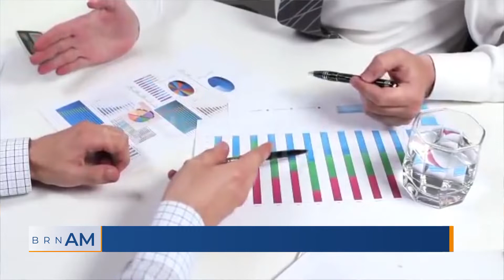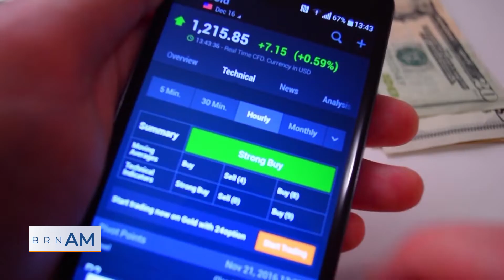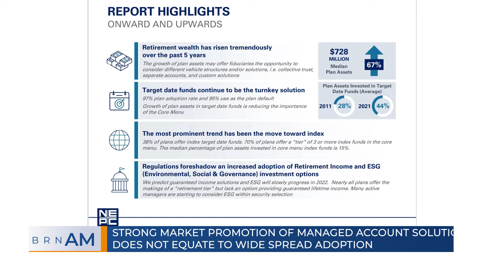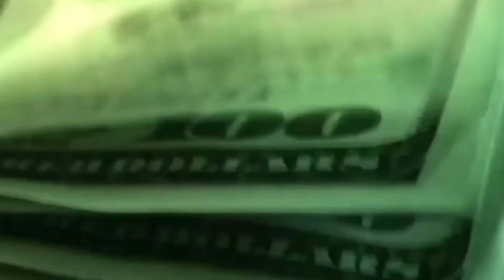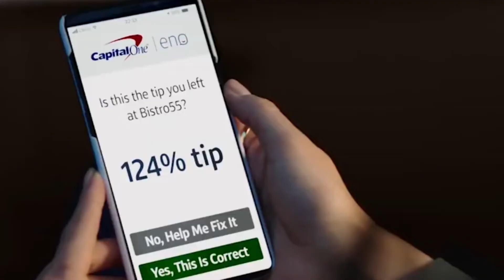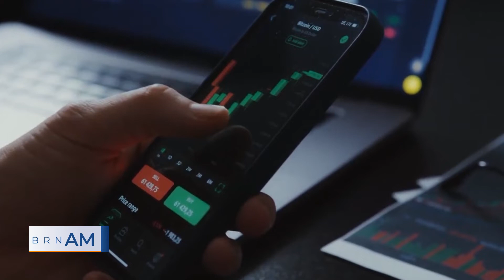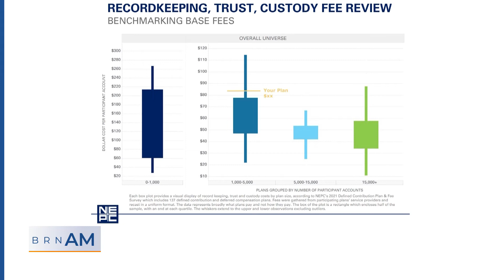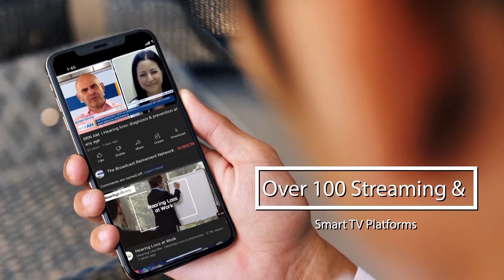BRN AM | Defined Contribution Retirement Plans Seek Flexibility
BRN AM | Defined Contribution Retirement Plans Seek Flexibility | Bill Ryan, Partner, NEPC